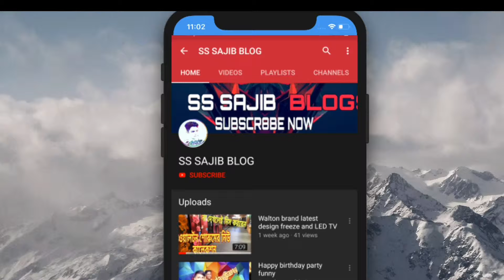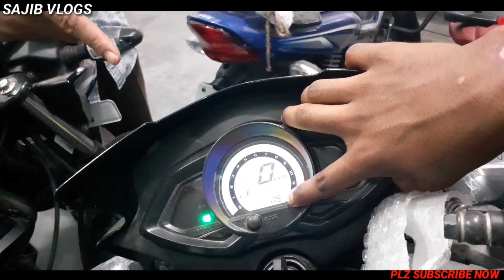NEW TVS BIKE STRYKER BEST PRICE AND REVIEW🔥এখনো চলছে ঈদ অফার 🔥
Showroom name: sikdar tvs point
Address: patuakhali, badgat

. goodbye.